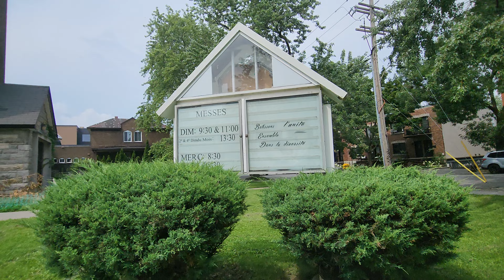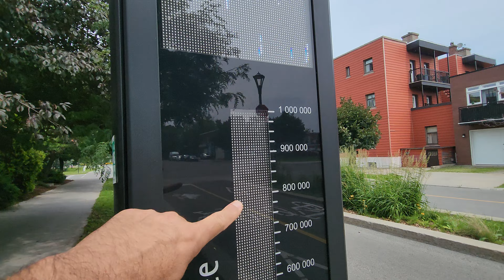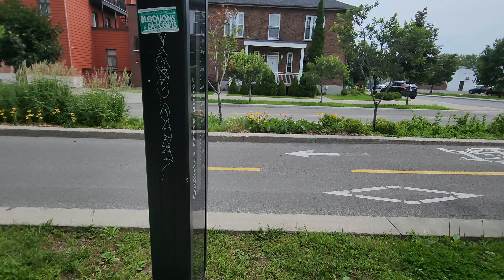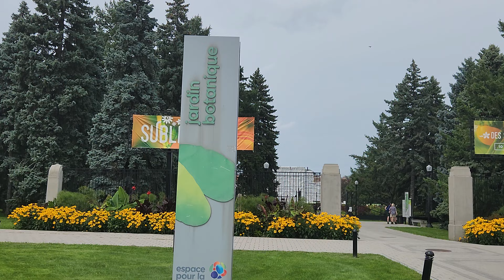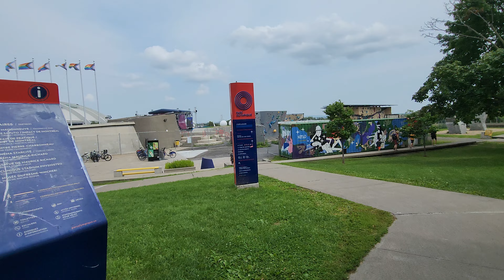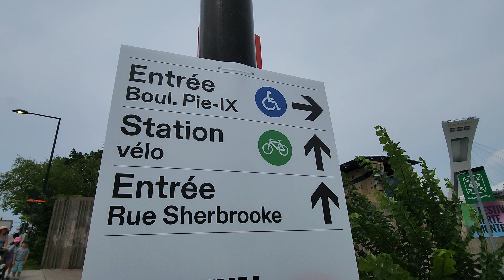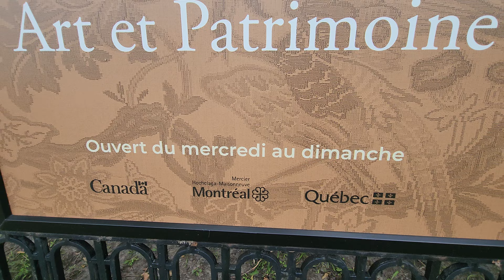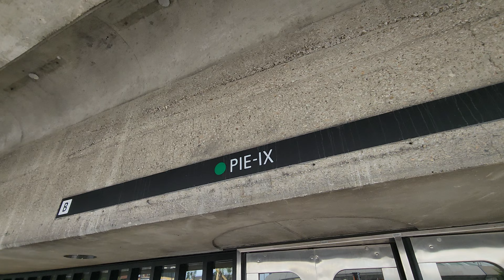Paseando Montreal 4k video Canadá 🍁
Camaras Tienda en Amazon . Gracias por su apoyo
GoPro 9 Hero Black.
Samsung Galaxy S21 Ultra (5G) 128

Videos recomendados.
Más de 500 000 personas sin conrriente por la Tormenta lluvia helada. Montréal Canada 4k video

Frio extremo - 7°C-14°C. Paseo, invierno en Montreal